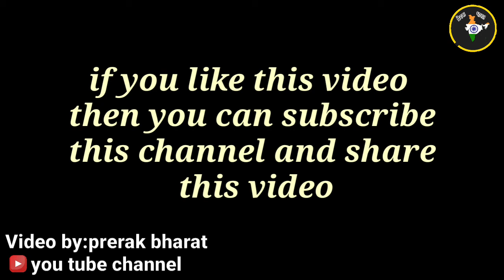मौत से लड़कर मेराथन का सफर|mejar dp singh|indian foji|indian army|senik|indian fighter|kargil fighter